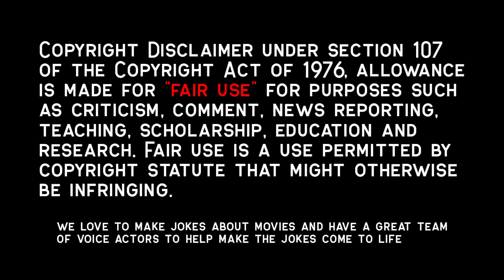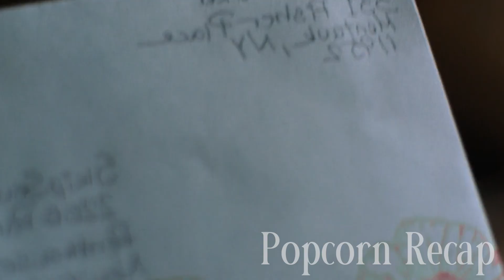30 Year Old Is Hired By Parents To Be Their Son's Girlfriend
On the brink of losing her childhood home, a desperate woman agrees to date a wealthy couple's introverted and awkward 19-year-old son. However, he proves to be more of a challenge than she expected, and time is running out before she loses it all.